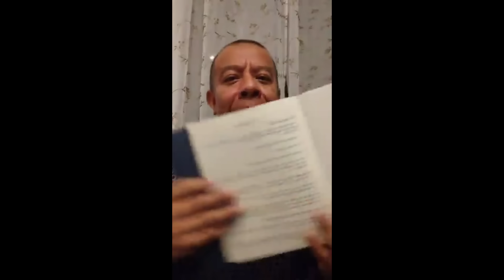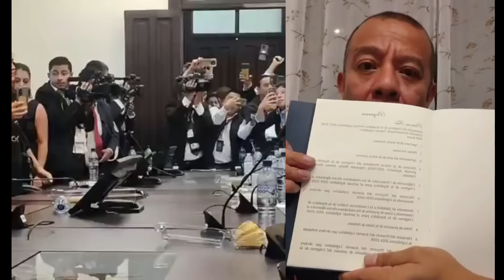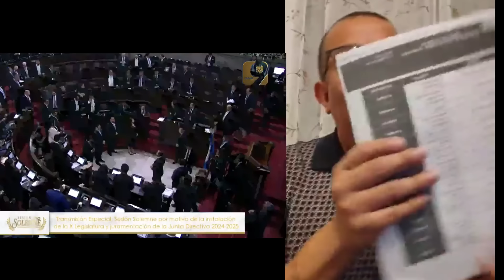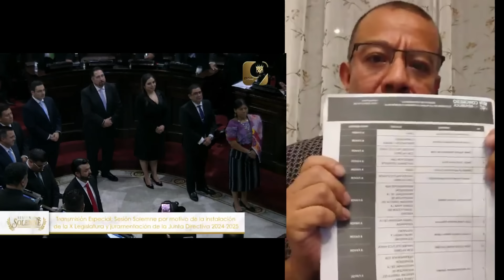Exdiputado Dávila, detallo lo planeado por opositores de Semilla /El plan para q no asumiera Arévalo